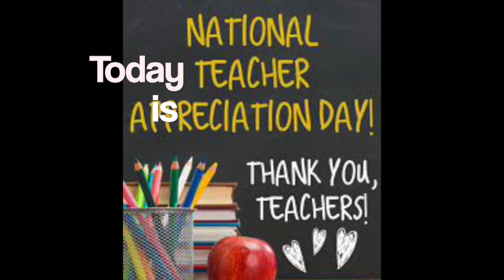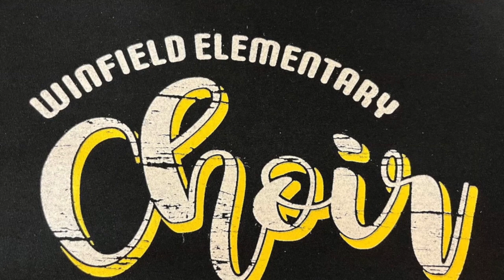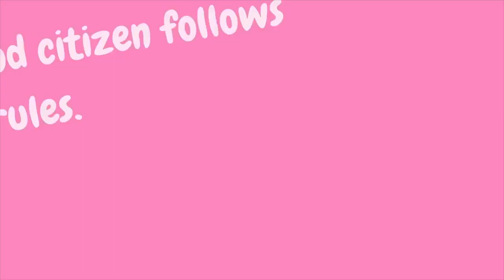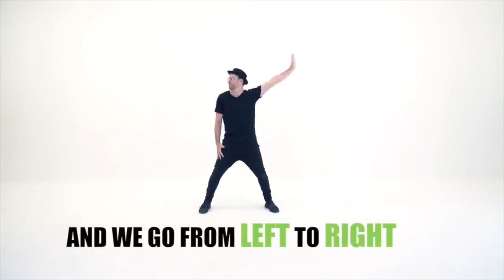Newscast 5 2 23 HD 720p